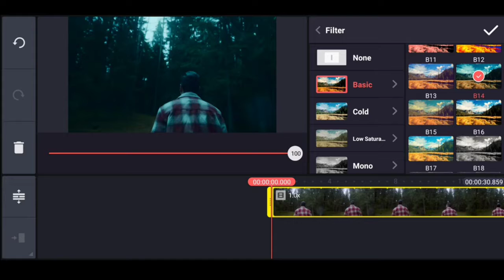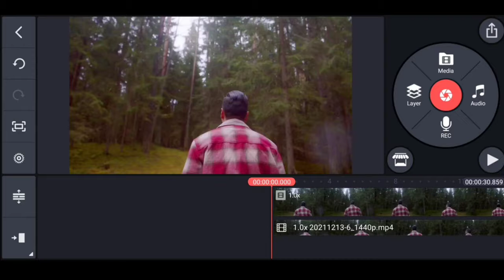Colour Grading Video in kinemaster Mobile - RST PIXELS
01:00
02:00